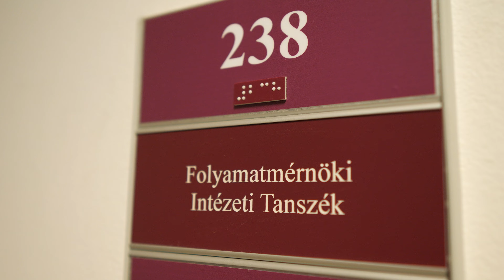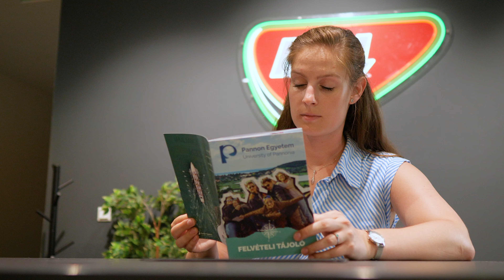Szemléletmód és problémamegoldás | Bucsai Dóra | Pannon Egyetem Alumni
Számtalan kutató, későbbi vállalatvezető és elismert tudományos szakember szerezte meg biztos tudását és diplomáját az Egyetem falai között. A Pannon Egyetem Alumni sorozatában olyan sikeres karrierutakat mutatunk be, amelyekből kiderül, hogy a nálunk végzett hallgatók az itt eltöltött évek alatt nem csak minőségi képzést, hanem életre szóló közösséget is kaptak képzőhelyüktől.

Bucsai Dóra a Pannon Egyetemen végezte el az alap és mester diplomáját vegyészmérnök szakon. Szerinte sokan úgy gondolják, hogy a vegyész és a vegyészmérnök egy és ugyanaz a szak, viszont ez nem így van: a vegyész inkább kémiát tanul, míg a vegyészmérnök képzése inkább általánosabb, egyfajta hidat képeznek a kémikusok és a gépészmérnökök között.